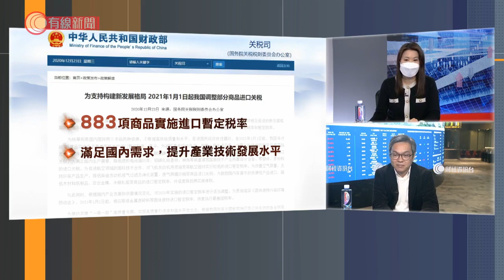沛沛：內地減進口關稅是戰略儲備 - 20201223 - 財金焦點 - 有線新聞 CABLE News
【有線財經】內地明年起對近九百項商品減進口關稅，沛沛形容是避免被制裁前的戰略儲備。

2. 巨犬雪撬作勢圖咬BB 問題出在狗主無法分辨犬隻信息 助長BB試探狗狗底線 Eric Ko教餵食時教狗仔規矩【煉狗術師S2 EP4-2】
3. 殊！法虎狗入籠扯火搵同屋狗出氣 泰拳金腰帶男主束手無策 Eric Ko叉腰拉閘後兩犬竟和平共處【煉狗術師S2 EP3-1】